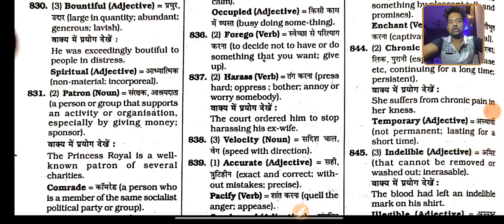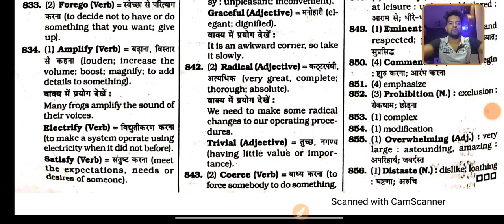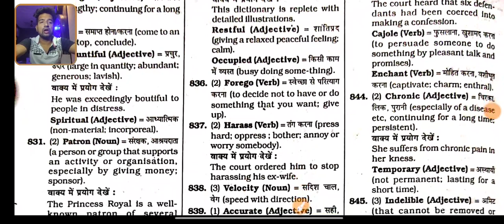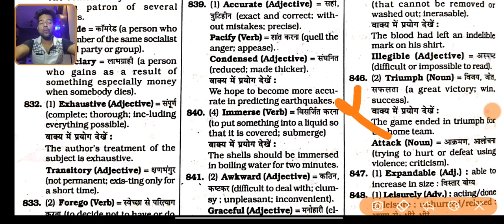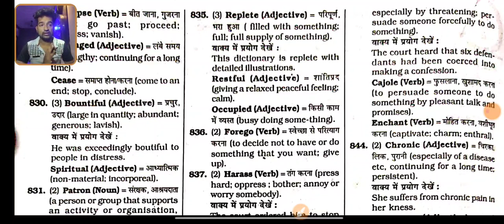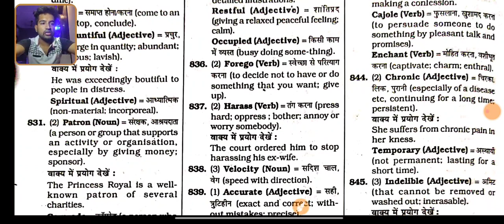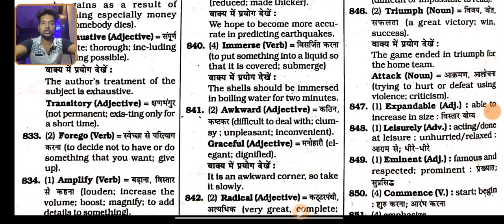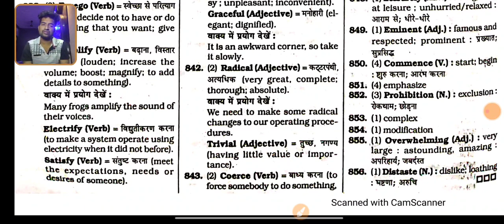Important Vocabulary part-1 for SSCCGL, SSC Stenographer, SSCCHSL and other exama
English Shorthand